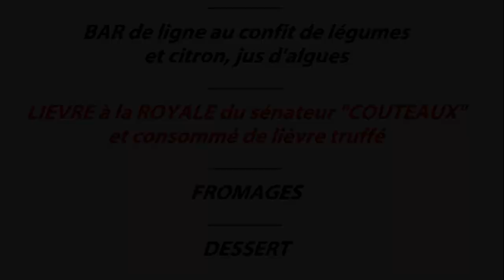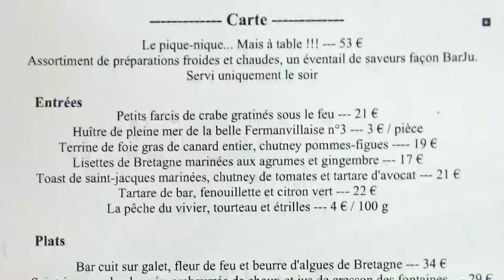Spécial "Lièvres à la royale" - 2001 à 2020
En cette fin 2020, le mythique Lièvre à la royale aurait probablement connu un franc succès auprès de ses aficionados. Et cela n'aurait été que justice pour les professionnels qui le travaillent et nous le proposent à cette période très spécifique de l'année. Hélas, la durée plus que raccourcie d'ouverture des restaurants en cette fin 2020 ne nous a permis d'en explorer seulement deux !
Histoire de palier à cette frustration papillaire, j'ai réalisé ce montage vidéo qui rassemble les œuvres giboyeuses et "royales" de 9 cuisiniers chez qui nous en avons dégustées entre 2001 et 2020.
Les voici :
1) Jacky DALLAIS* - La Promenade - 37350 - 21/12/2001
2)  Louis-Bernard PUECH* - Le Beauséjour -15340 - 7/12/2007
3) Bernard ROBIN* - Le Relais - 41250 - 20/12/2009
4) Julien PERRODIN - Le BarJu - 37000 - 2/11/2013
5) Guillaume FOUCAULT* - Pertica - 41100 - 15/12/2017
6) Rémy GIRAUD** - Les Hauts de Loire - 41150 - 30/11/2018
7) Eric RIALLAND - La Caillère - 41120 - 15/12/2018
8) Jean-François BEAUDUIN - La Croix Blanche - 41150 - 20/10/2020
9) Nicolas et Maxime VALLEYE - Auberge Le Beauharnais - 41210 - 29/10/2020